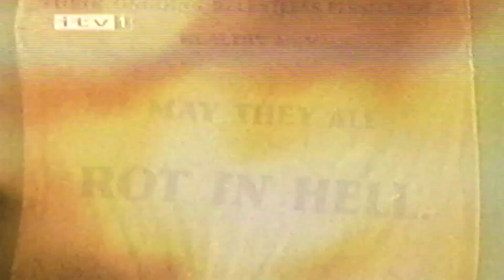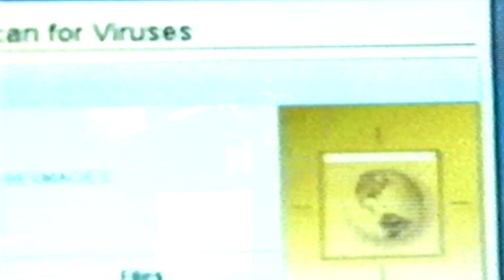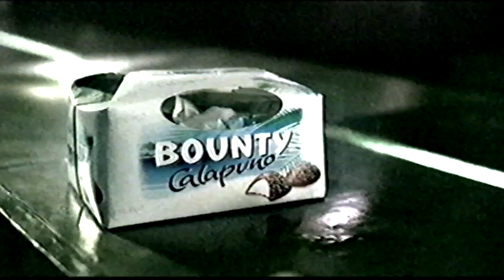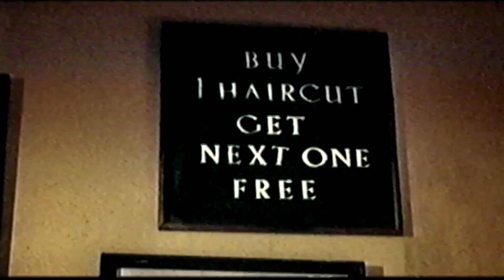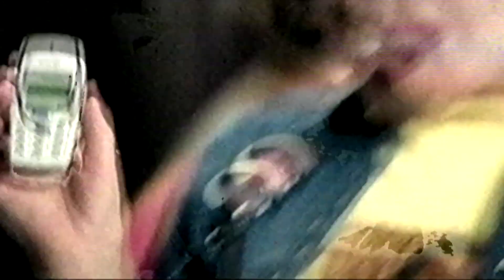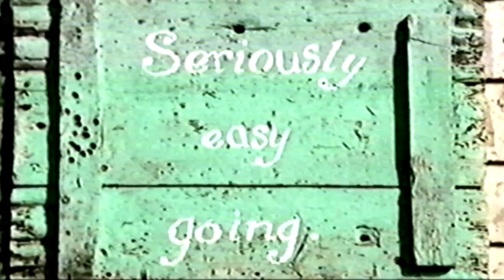itv adverts 2001 vhs